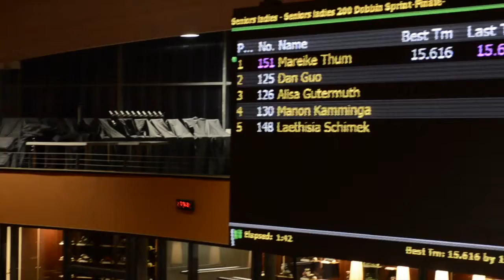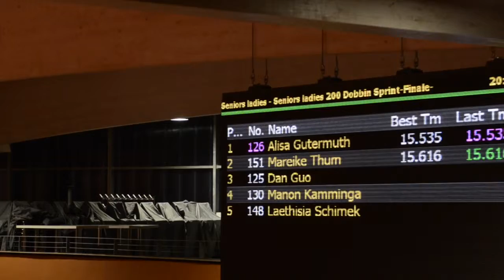AGI 2014 - Dobbin Sprint Senior LADIES